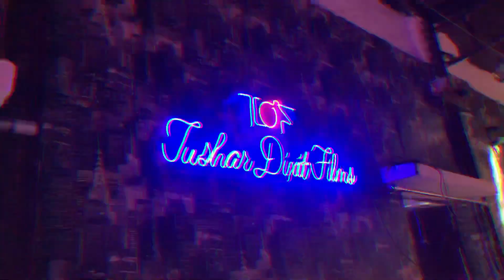Rs 10 Lakh ALL YOUTUBER's Real Life LUDO !! @triggeredinsaan @Thugesh | Behind the Scenes Vlog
Rs 10 Lakh ALL YOUTUBER's Real Life LUDO !! | Behind the Scenes Vlog |

Guys this is the behind the scene vlog of Rs 10 Lakh ALL YOUTUBER's Real Life LUDO on Fukra Insaan's youtube Channel. In this ludo challenge there were Triggered Insaan,Fukra Insaan,Rachitroo,Dhirumochik,Neon Man and Thugesh. Each of them featured their individual role in this behind the scenes of real life Ludo challenge.Besides that nischay malhan aka Triggered Insaan roasted thugesh and fukra insaan which you will see in this vlog.We were invited to Delhi,it was 8hrs long shoot!!